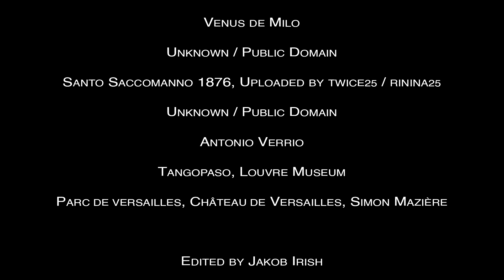Sagas in the Sky | Pisces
Sagas in the Sky explores some of the stories behind the stars in the night sky. In this episode, we look at the story of Pisces, the Fish.